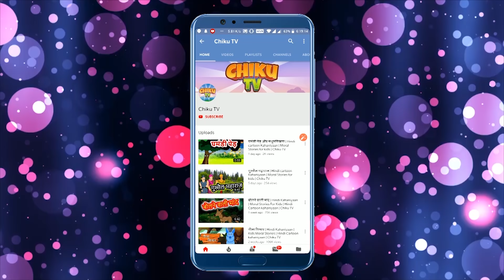बाघ और ब्राह्मण | Hindi Cartoons For Children | Panchatantra Moral Stories For Kids | Chiku TV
Watch the latest, Short and motivational Hindi story named "Tiger And Brahman" "बाघ और ब्राह्मण” Cartoons for Kids. This story which contains Tiger and greedy brahmana with apprehend an important life lesson that we should not be greedy in life. Hindi kahaniya cartoon is very famous in children's which give very good moral, these animated stories (Kahani) are very popular among the children because it is very simple, meaningful interesting, inspirational with funny characters which are the latest and best in the class, these stories contains amazing, cute small and big popular animals. These type of stories are very simple, rochak, old and entertaining which you can watch for free on YouTube Chiku TV Channel, It’s very easy, best and real examples to teach your children thru cartooning in Hindi, Bengali, and Punjabi Language. You can say its bedtime nursery stories with morality.